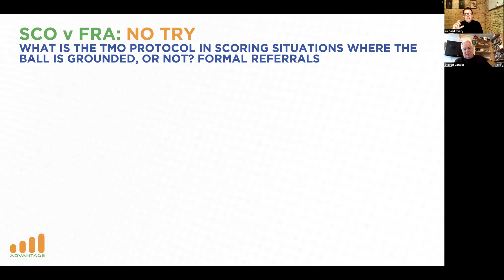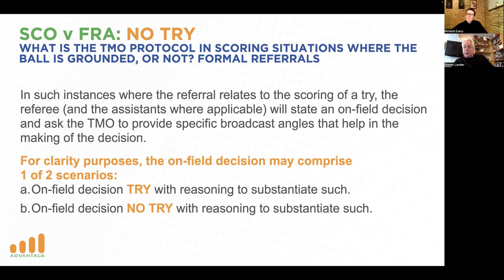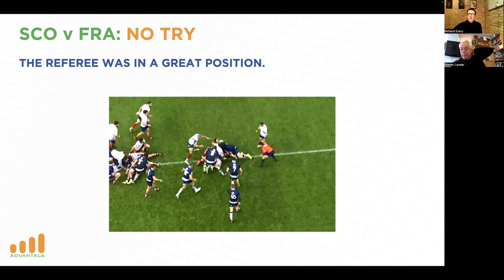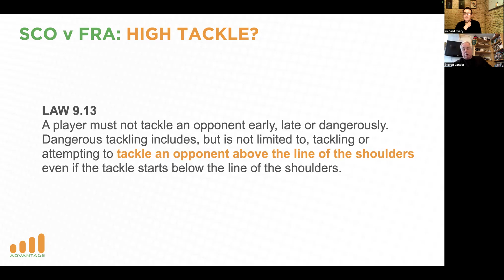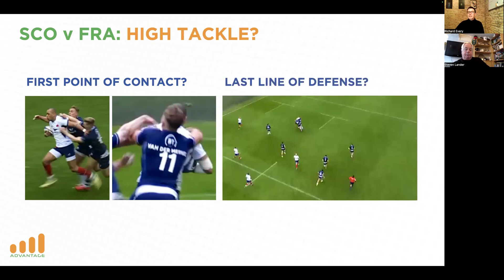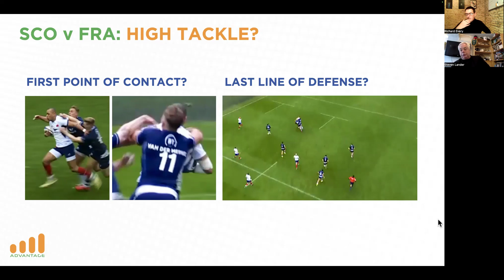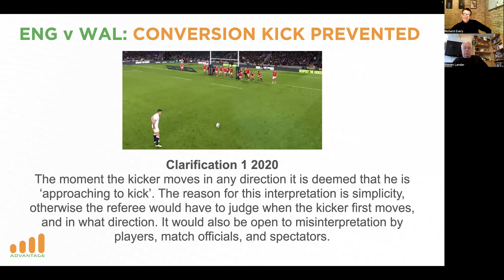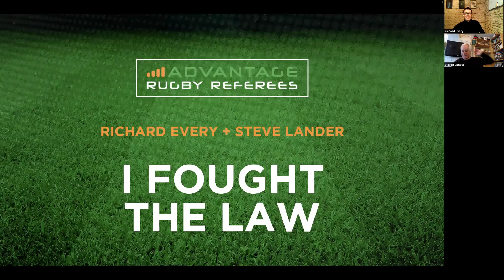I FOUGHT THE LAW #1 - NO TRY, HIGH TACKLE, CONVERSION PREVENTED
We discuss the NO TRY in the France v Scotland game, and a HIGH TACKLE in a potential scoring situation, and the England v Wales CONVERSION KICK prevented.